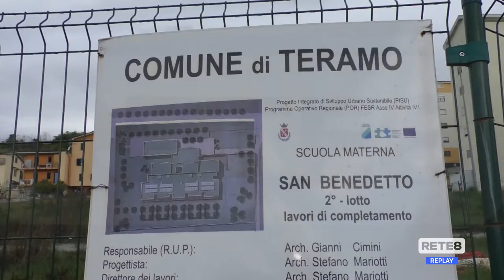Teramo - Colleatterrato: aperta un’inchiesta